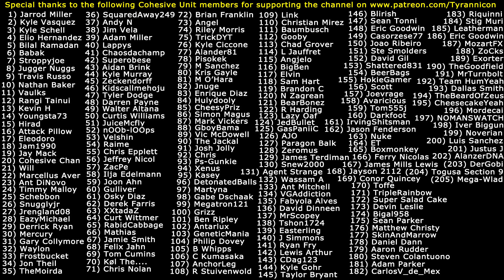TYRANNICON CHARACTER FIGHT! Worms WMD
Special thanks to the following Cohesive Unit members for supporting the channel on Patreon.com: (1) Jarrod Miller (2) Kyle Vasquez (3) Kyle Schell (4) Elio Hernandez (5) Bilal Ramadan (6) Babak (7) Stroppyjoe (8) Jugger Nuggs (9) Travis Russo (10) Nathan Baker (11) Vaulks (12) Rangi Tainui (13) Kevin H (14) Youngsta73 (15) Hirad Gorgoroth (16) Attack Pillow (17) Eleodoro (18) Jam1990 (19) Jay Mack (20) Cohesive Chan (21) Will (22) Marcellus Aver (23) Ant DiNovo (24) Timmy Malloy (25) Schebbon (26) Snugglyjr (27) Jrengland08 (28) EazyMichael (29) Derrick Ryan (30) Mercury (31) Gary Collymore (32) Waylon (33) Frostbucket (34) Jon Theil (35) TheMoirda (36) SquaredAway249 (37) Andy N (38) Jim Vela (39) Adam Miller (40) Lappys (41) Chaosdachamp (42) Superobese (43) Aidan Brink (44) Kyle Murray (45) Zeckendorff (46) Kidscallmehoju (47) Tyler Dodge (48) Darren Payne (49) Walter Altana (50) Curtis Williams (51) JuiceMcfly (52) nOOb-lOOps (53) Velshin (54) Raime (55) Chris Epplett (56) Jeffrey Nicol (57) ZacPe (58) Ilja Edelmann (59) Joon Ahn (60) Gulliver (61) Osky Diaz (62) Derek Farris (63) XXtadaZ (64) Curt Wittmer (65) RabidCabbage (66) Mathias (67) Jamie Smith (68) Felix Jahn (69) Tom Cumins (70) Kol The... (71) Chris Nolan (72) Brian Franklin (73) Angel (74) Riley Morris (75) TrickyDYT (76) Kyle Ciccone (77) Alander81 (78) Pisokek (79) M Sanchez (80) Kristoff Gayle (81) M O'Hara (82) Jnuge (83) Enrique Diaz (84) Hulydooly (85) CheesyPriz (86) Simon Magus (87) Mark Vickers (88) GboyBama (89) Victor McDowell (90) The Jackal (91) Josh Jolly (92) Chris (93) Ps-Gunkie (94) Xenus (95) Kasey (96) DetonatedBalls (97) Martyna (98) Gabe Dschaak (99) Megatron121 (100) Grizz (101) Ben Ripley (102) Antarlux (103) GeneticMania (104) Philip Dovey (105) B Whipps (106) C Kumasaka (107) AnchorLeg (108) R Stuivenwold (109) Link (110) Christian Mirez (111) Baumbusch (112) Gooby (113) Chad Grover (114) L Jauffret (115) Angjelo (116) BigBen (117) Elvin (118) Sam Hart (119) Brandon C (120) N Zagrean (121) BearBonez (122) R Harding (123) Lazy Oaf (124) JedBullet (125) GasPaniiC (126) AJO (127) Paragon Balk (128) Zeromus (129) James Terdiman (130) Snew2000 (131) Agent Strange (132) Wassam A (133) Ant Mitchell (134) VGAddiction (135) Fabyola Alves (136) David Dinneen (137) MrScopey (138) Tshon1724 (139) Easterling (140) J Simmons (141) Ryan Fry (142) Lewis Rhys Arthur (143) CDag123 (144) Kyle Gohr (145) Taylor Bryant (146) Blirish (147) Sean Tonni (148) Eric Goodwin (149) Casorzese77 (150) Joao Riberio (151) Steve Smolders (152) David Gil (153) Shattered831 (154) BeerBags (155) HokieGamer (156) Scott (157) Joevrage (158) Avaricious (159) Tom555j (160) Darkfoot (161) IrvingShitsman (162) Jason Fenderson (163) Nuke (164) Ferry Nicolas (165) ET (166) Boxmonkey (167) James Mills Lewis (168) Jayson 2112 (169) Conor Quincey (170) Toffe (171) TripleRainbow (172) Super Salad Cake (173) Devin Leslie (174) Bigal958 (175) Sean Parker (176) Matthew Christy (177) SkinAndMarrow (178) Daniel Dann (179) Aaron Rudder (180) Steven Colantuono (181) Adam Parker (182) CarlosV_de_Mex (183) Riquinni (184) Stig Muri (185) Leatherman (186) Eric Goodwin (187) MozartFX (188) ZoCks  (189) Exorter (190) TheGoodfield (191) MrTurnbolt (192) Team HumYeah (193) Dallas Smith (194) TheBeardOfZeus (195) CheesecakeYeah (196) Mordecai (197) NOMANSWATCH (198) Iver Biggun (199) Noverian (200) Luis Sanchez (201) Justus J (202) AlanzerDNA (203) DerGobi (204) Togusa Section 9 (205) Mega-Wlad